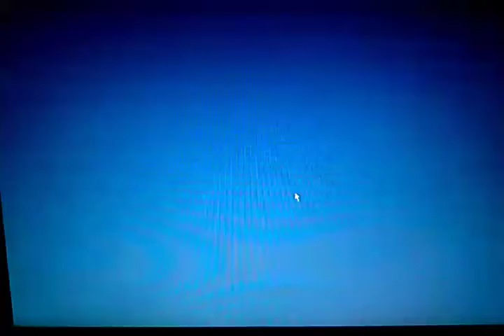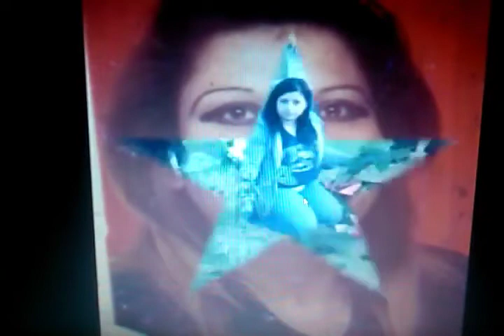garciagoonsquad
Rest Peacefully LA HAPPY